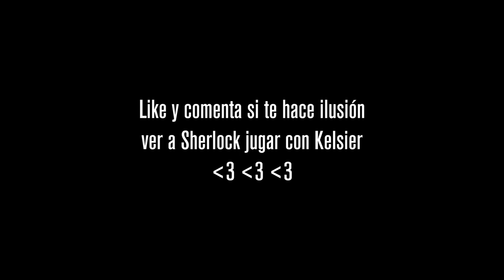DOS HURONES?! 💥 HURONA ROLERA 🧡 VIDEO VLOG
Bueno bueno bueno! Hoy os traigo tremendo vlog en el que muestro mi semana post-valencia y la verdad, se vienen cositas súper estresantes estas semanas y aquí os lo cuento -^^-

Comentadme qué os ha parecido y dadle a Like!